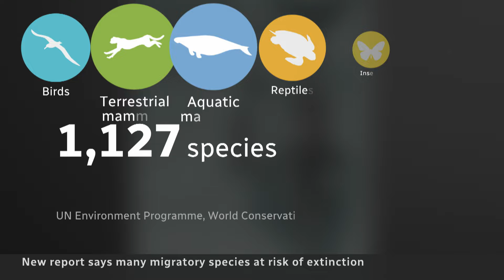1 in 5 migratory species at risk of extinction, UN report says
A new United Nations report says that almost half of the world's migratory animals are in decline and that many birds and fish are at risk of extinction.